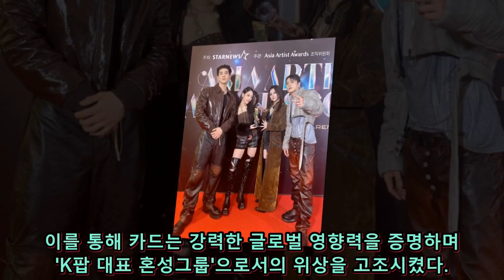카드, '아시아 아티스트 어워즈'에서 'AAA 베스트 뮤지션' 수상 기쁨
한국의 대표적인 혼성 그룹인 카드(KARD)가 필리핀에서 개최된 '2023 아시아 아티스트 어워즈'에서 'AAA 베스트 뮤지션' 상을 수상하며 네 번째 수상을 차지했습니다. 이로써 카드는 '신인상', '뉴웨이브상', 'AAA 베스트 초이스상'에 이은 새로운 영예를 안게 되었고, 글로벌 영향력을 과시하여 'K팝 대표 혼성그룹'으로서의 명성을 다진 것으로 나타났습니다. 수상 소감에서는 더 나은 가수로 성장하기 위한 노력을 다짐하며 팬들에게 감사의 인사를 전했습니다.